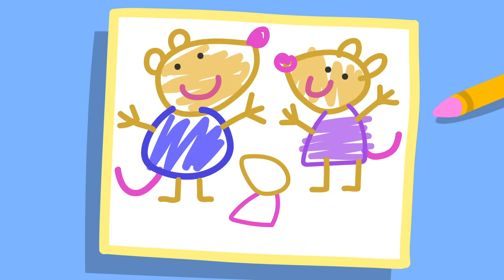Treetop Obstacle Course | Best of Peppa Pig | Cartoons for Children